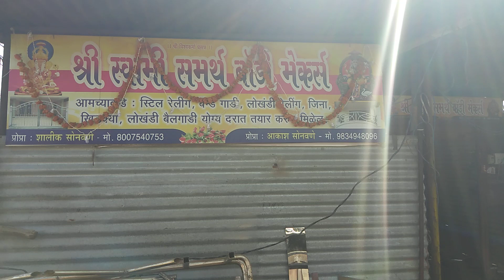Swami samarth Body maker GALANGI